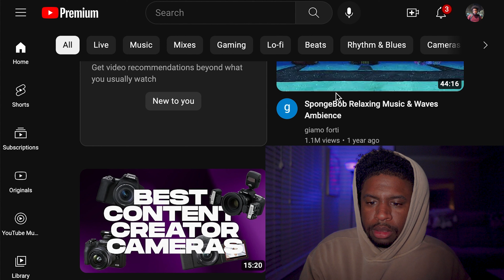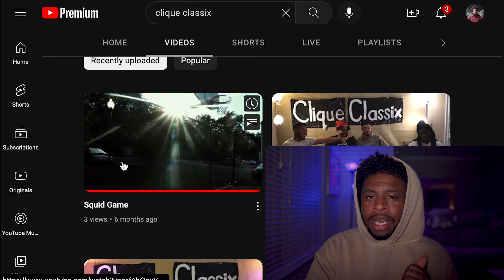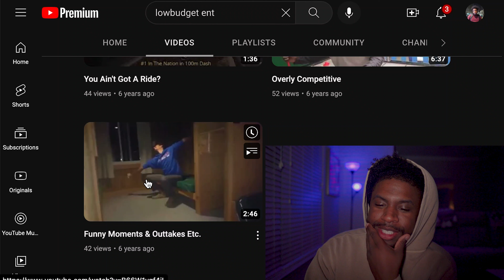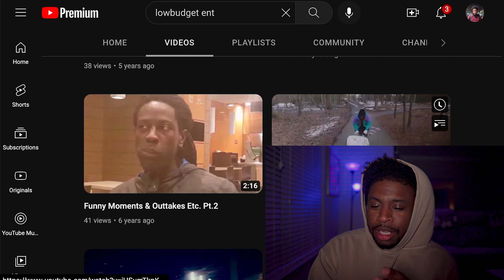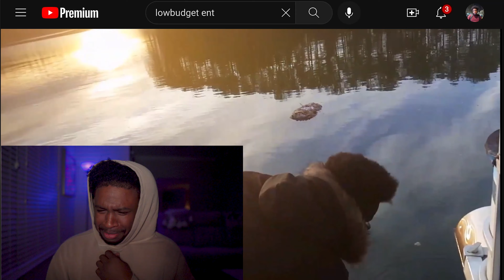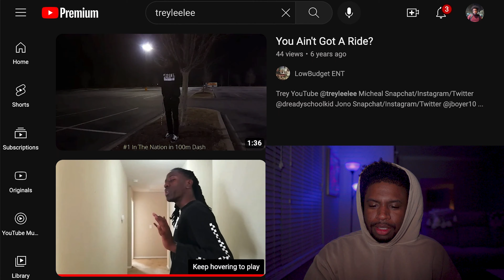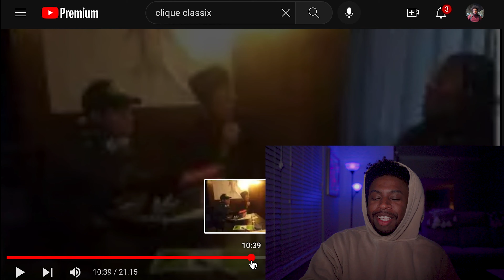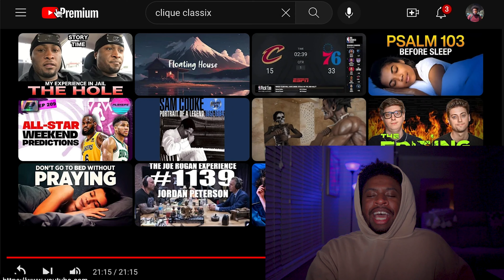Reacting To My Old Content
This is just a video reacting to some of my old videos I've made with friends a couples years ago. Thinking back at how many things I've learned on the way! Which is crazy to stop and realize. Hope you like it !